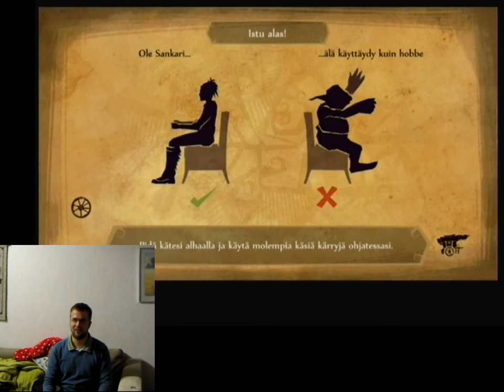Peliraati arvioi: Fable the Journey (PEGI 12)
Peliraati on Suomen Poikien&Tyttöjen keskuksen palvelu joka sivistää vanhempia tietokonepeleistä ja arvioi tietokonepelejä moraalin kannalta. Peliraadin arvostelu:

Peliraati is a Finnish educational project. We educate parents about computer games and morals their contain.